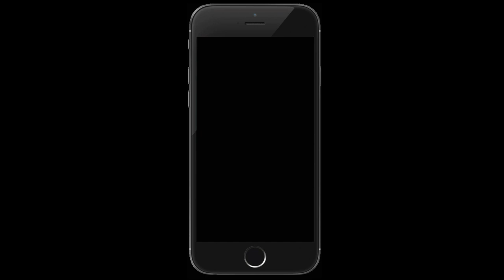दिवाळी स्पेशल तांदळाची चकली।Murukku|snacks रेसिपी मराठी।चकली रेसिपी।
तांदळाची चकली।murukku|snacks रेसिपी in मराठी।चकली रेसिपी।

पुरण बनवताना अडचणी येत असतील तर एकदा नक्की बघा 👍परफेक्ट आणि झटपट पुरण बनवायची सोपी पद्धत